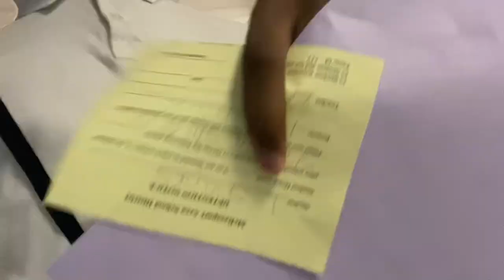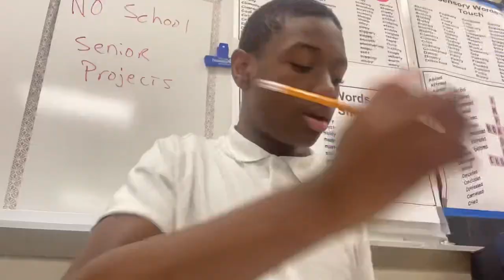first video! .. vlog / public interview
hey y’all it’s laron ! , I’m a new creator and I’m tryna get my name out there so please watch this video and if you done I hope you like , we did a mini vlog than public interviews ( not for kids ) I hope y’all enjoy and follow my socials , please ￼like , comment and subscribe .